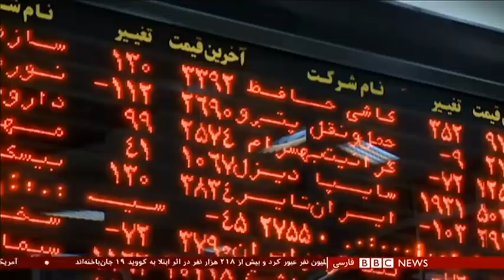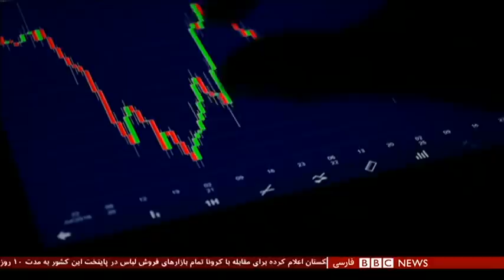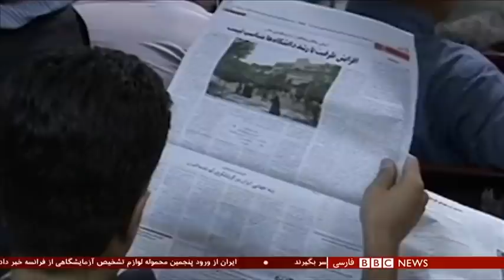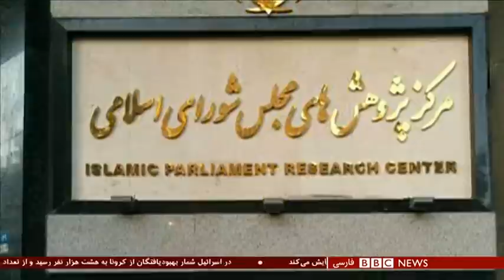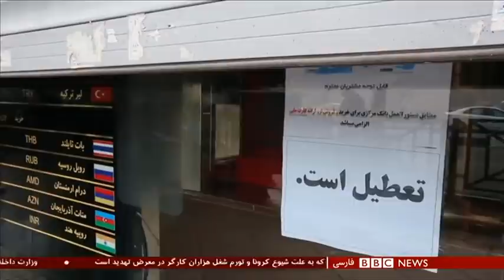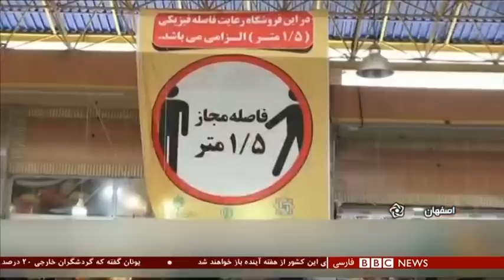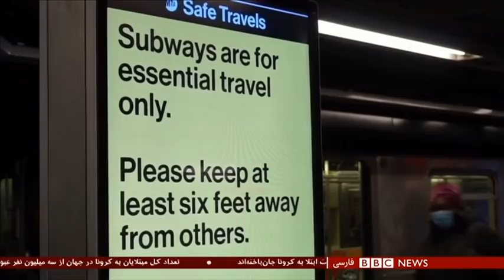بازار داغ بورس تهران در دوران رکود کرونا - شصت دقیقه ۱۰ اردیبهشت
امیر ناصری، فعال بورس

دکتر شهرام مجیدی استادیار بخش جراحی مغز و اعصاب در بیمارستان «موانت سیانای» نیویورک

بهرنگ زندی، روزنامه نگار حوزه کارگری